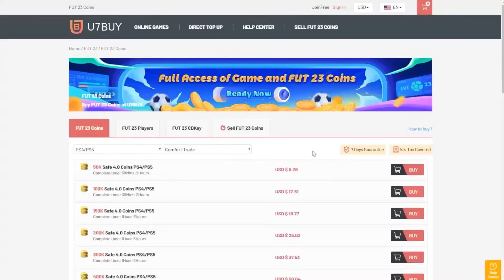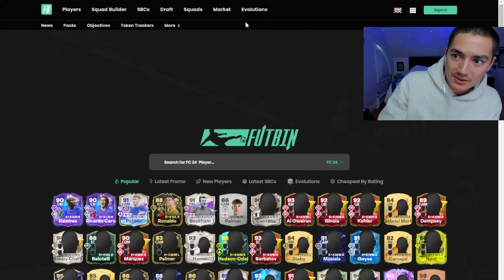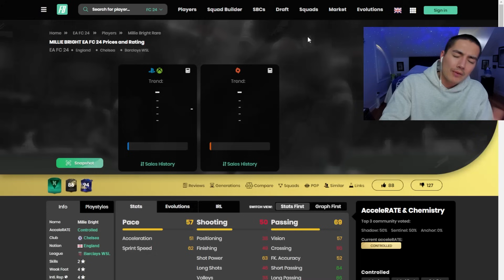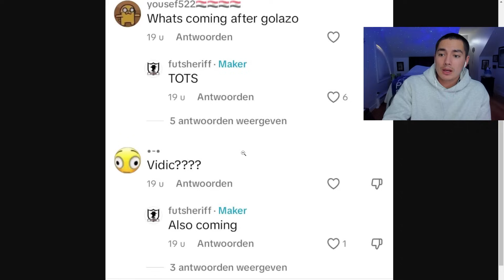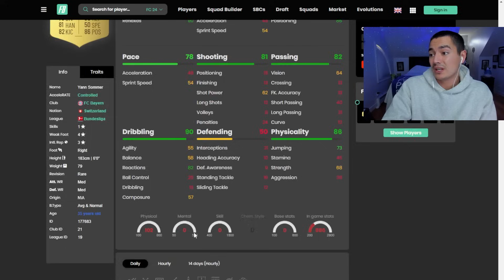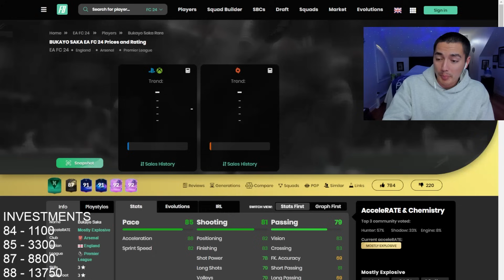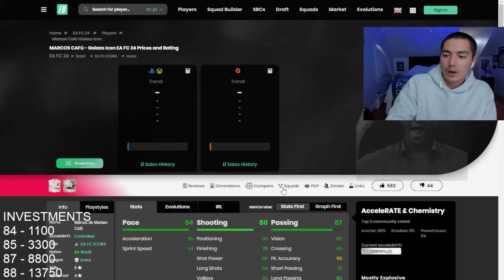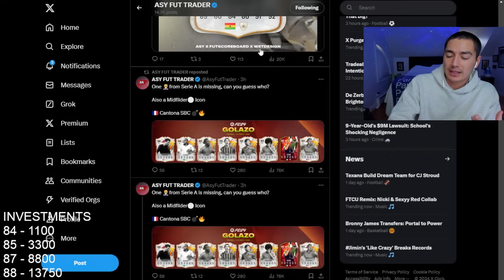Invest All Your Coins Into THESE Cards!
Timecodes
0:00 - Intro
0:20 - U7Buy Coin Sponsor
0:35 - Daily Trading Update